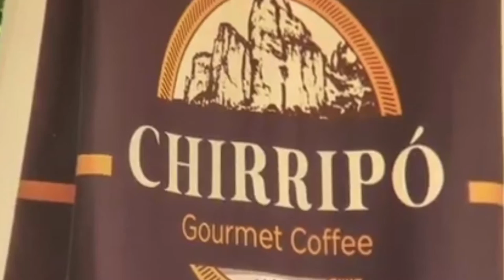Piden que se declare de interés cantonal la Feria Bruncafé